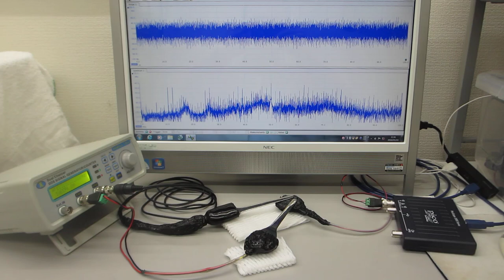超音波プローブの伝搬特性テスト（超音波システム研究所）